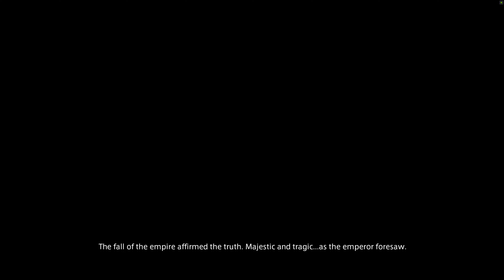[Cutscene] FFXIV 6 - Patch 6.0 Act 6 Tipping the Scale | Final Fantasy XIV: Endwalker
-- ToC --
00:00:00 Wait for Nidhana's alchemy result
00:07:50 Escort Nidhana to the Tower of Zot (Great CS)